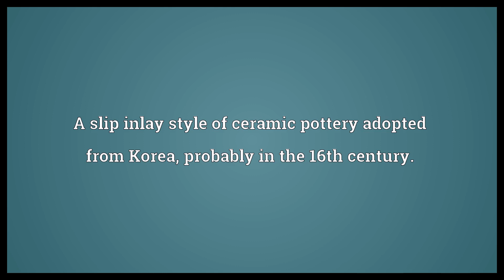Mishima Meaning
Video shows what Mishima means. A slip inlay style of ceramic pottery adopted from Korea, probably in the 16th century..  Mishima Meaning. How to pronounce, definition audio dictionary. How to say Mishima. Powered by MaryTTS, Wiktionary